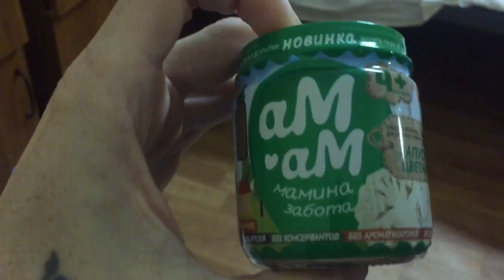Достали с того света(3серия)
Это видео о том когда ты напрочь меняешь жизненные ценности
Очередной день в клинике,температурим,мучаемся,попытались покушать,заехала мама
Лопнул желудок истекая кровью,один враче решился оперировать и подарил жизнь
карта сбербанка Россия 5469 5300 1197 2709
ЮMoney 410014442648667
Запасной канал на случай блокировки этого!